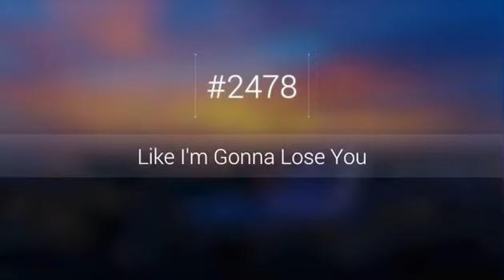Camila Shuck - Like I'm Gonna Loose You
Junior Lyrical Finals Solo
Mather Dance Company
TDA Orlando Nationals 2024